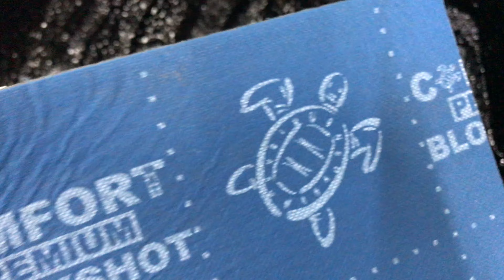BMW 3 серии шумка арок. Шума в салоне поубавится, а также будет нейтрализовано влияние абразивов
✓ Жидкие подкрылки — это антикоррозийная обработка и шумоизоляция колёсных арок автомобиля снаружи. Нужно обесшумить арки и локеры BMW 3 серии также или ещё лучше? Консультация на сайте
В работе BMW 3 серии. Жидкие подкрылки, преимущества применения выражаются в пресловутой формуле три в одном: антигравийная защита, антикоррозионные свойства, вибро и шумоизоляция. Используем антикоррозионный и шумоизоляционный материал - мастика Промкластер. А для усиления шумоизоляционного эффекта локеры машины оклеиваем шумоблокатором Блокшот. Время выполнения работ 4 часа.